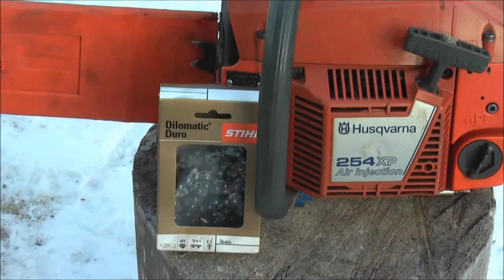Stihl Carbide Tipped Saw Chain Review - Rapid Duro 3 (RD3)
My personal recommendation. Stihl Rapid Duro carbide tipped saw chain.

ps. This is not a sponsored video, all views and opinions are my own.

hrz4x4, 2016